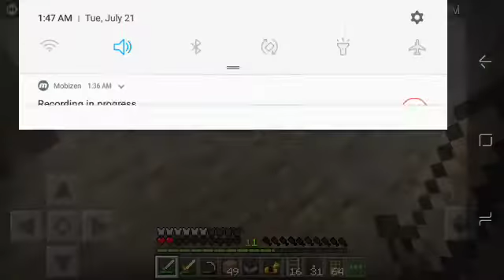Minecraft Pocket Edition Gameplay Walkthrough Part 4 - Survival - (Android,iOS)